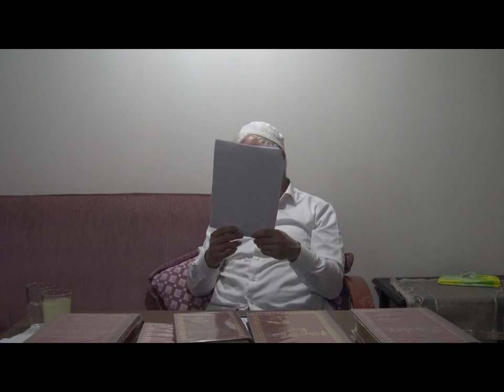Ahmak Kimdir ? -2